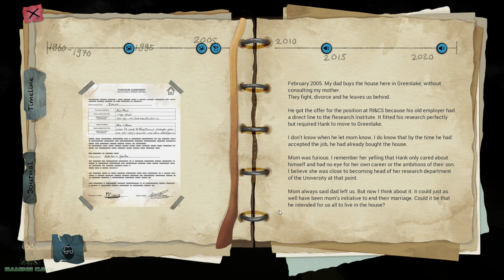Sanity of Morris Demo - PC GAMEPLAY NO COMMENTARY PLAYTHROUGH - Psychological Horror Game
In this video, I play Sanity of Morris Demo - PC GAMEPLAY NO COMMENTARY PLAYTHROUGH. Enjoy!

Sanity of Morris is a Psychological horror game in which you are heading to meet your dad but you are attacked by men in a van from there you start to unravel the mystery of what is happening. Any suggestions on what game I should play next let me know down below in the comments.

🚨 BECOME A CAVE DWELLER 🚨

Hi, I’m David (Gaming Cave). On my channel, you will find a variety of games. I love sharing gameplay from all the games I play from RPG to Simulation and more with you all as I experience them myself.